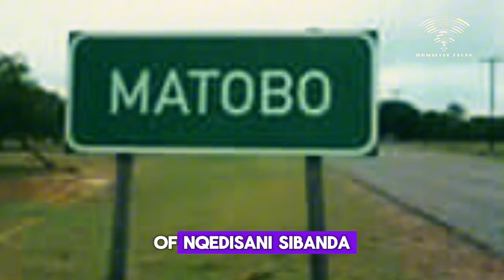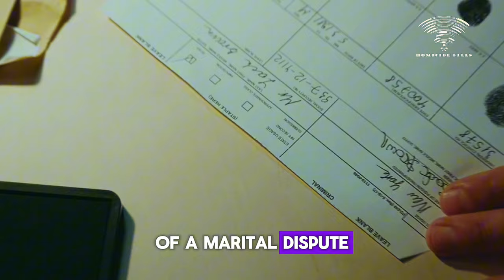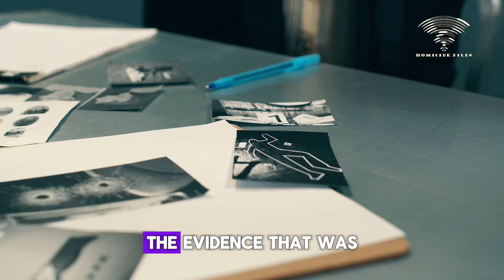He killed the wife of a man who had proposed his wife in revenge